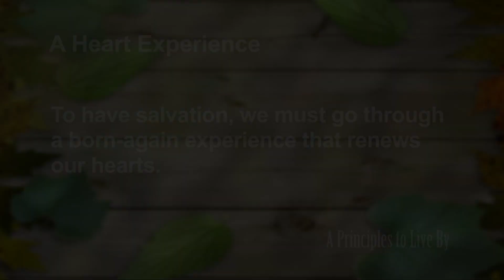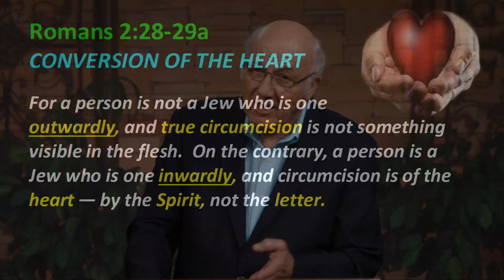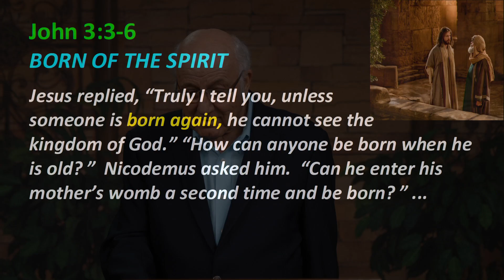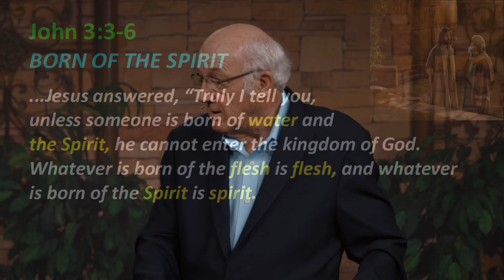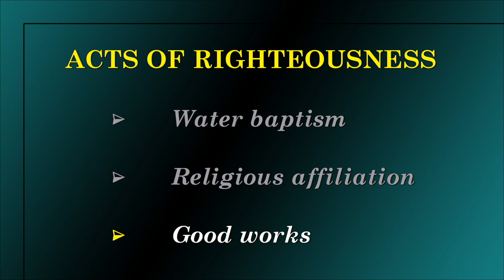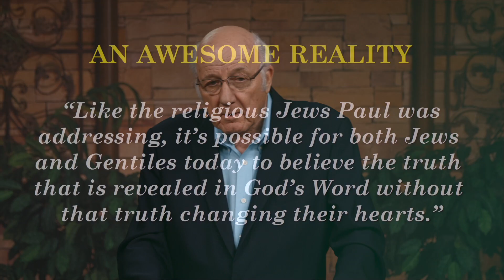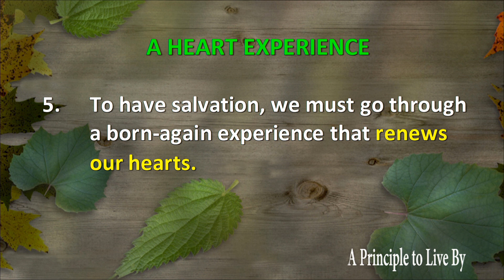Romans Principle 5: A Heart Experience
To have salvation, we must go through a born-again experience that renews our hearts.
Rom 2:25-29, Rom #5, Ro #5, Romans 2, Ro 2